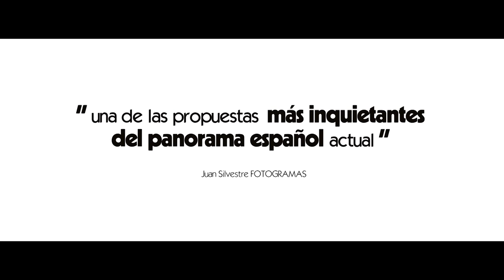TRAILER El Amigo del Diablo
Después de un grave accidente, David decide llevarse a su mejor amigo Javi y cuidarlo. Sin embargo, no pasa mucho tiempo antes de que salgan a la superficie las peleas entre los dos, dejando al descubierto una relación envenenada y homicida, más cercana a la locura que a la amistad que parecen tener.